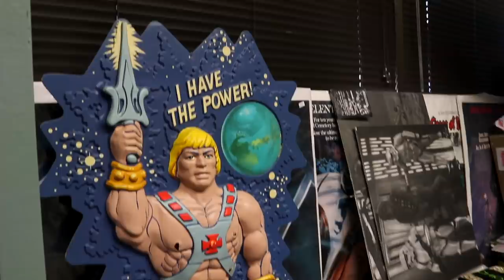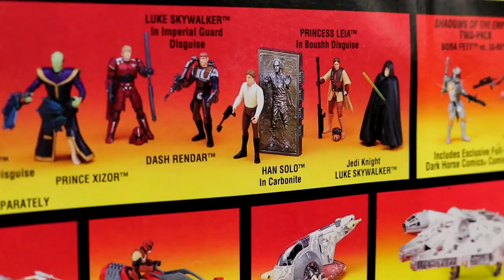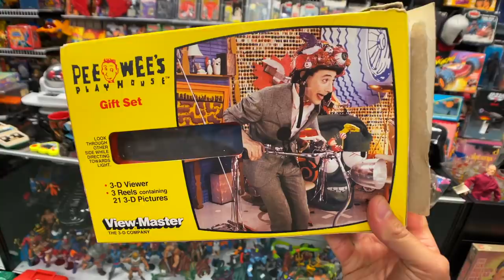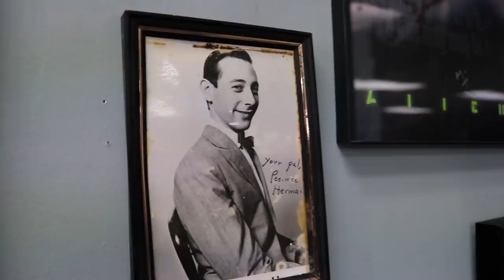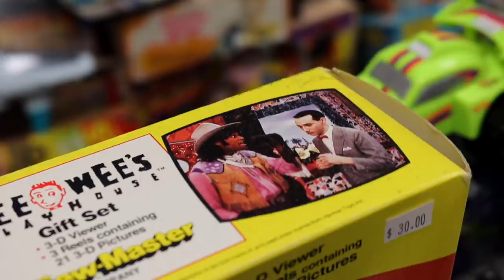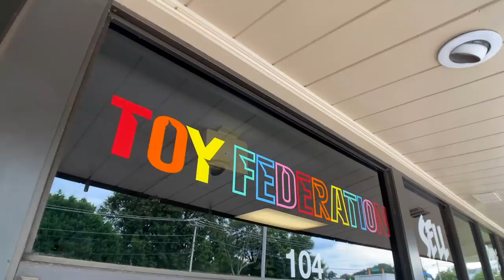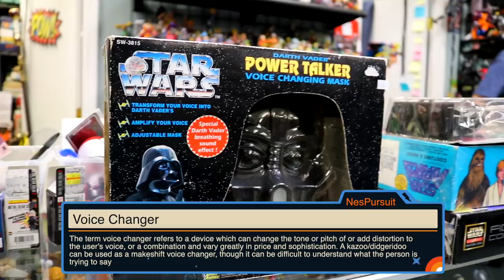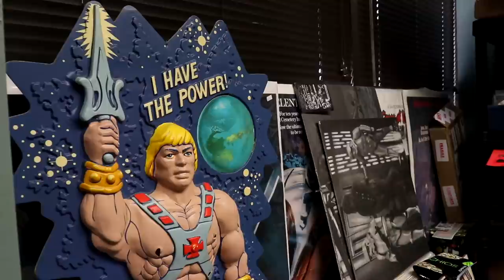TheNesPursuit - You Can Have It IF YOU BEAT ME - GLORIOUS PALACE OF NOSTALGIA! Episode 121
The boys head out to the AMAZING Toy Federation In South Carolina! The size and sheer depth of this store is beyond words!

Toy Federation Instagram @toyfederationshop